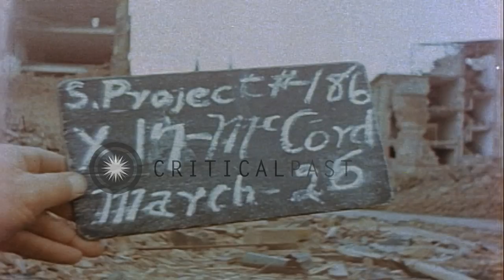Bombed city of Cologne in Germany during World War II; view of Cologne Cathedral ...HD Stock Footage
Bombed city of Cologne in Germany during World War II; view of Cologne Cathedral still standing.

Bombed city of Cologne (Koln) in Germany during World War II. Street sign reads 'Kaiser Wilhelm-Ring'. Destroyed buildings seen in the city. View of ruins and rubble in the city. Cologne Cathedral seen, its spires still standing amid the rubble all around it. Location: Cologne Germany. Date: March 26, 1945.

57,000+ broadcast-quality historic clips for immediate download.